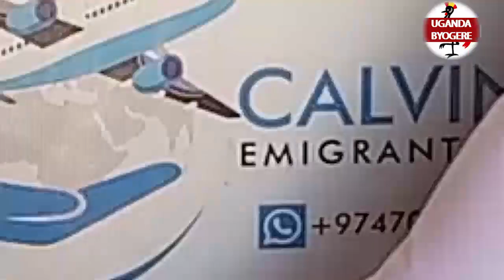CALVIN KAYANJA ATAMIDDE MZEE JEMBA NE MUKYALA WE OMUPYA-MZEE TUYAMBE OVE KUMUYAYE WE KAMPALA WEFUGE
UGANDA BYOGERE//KAKALAAMU